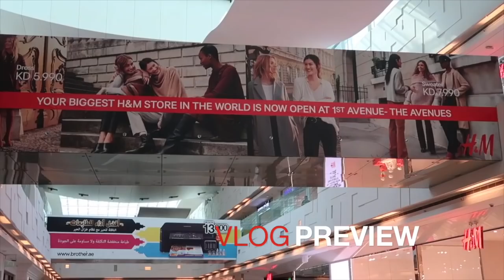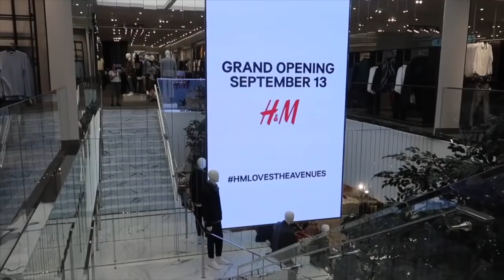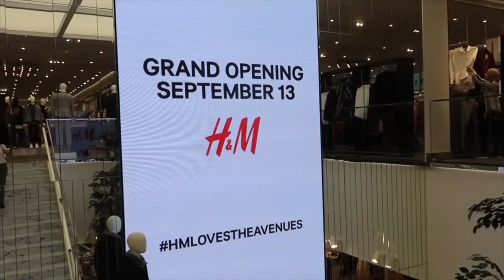H&M'S BIGGEST STORE IN THE WORLD OPENS AT THE AVENUES KUWAIT | FULL VIDEO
H&M's biggest and the most beautiful store i have ever seen so far has finally opened at 1st Avenue-The Avenues Kuwait. H&M already has 3 other operating stores in the same mall.

H&M lives up to its tagline "there's H&M in every corner".